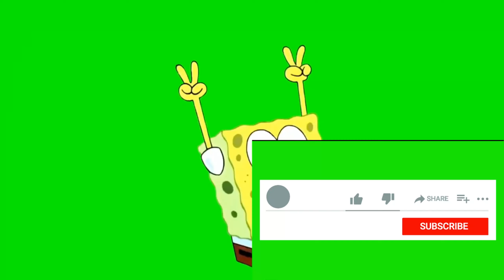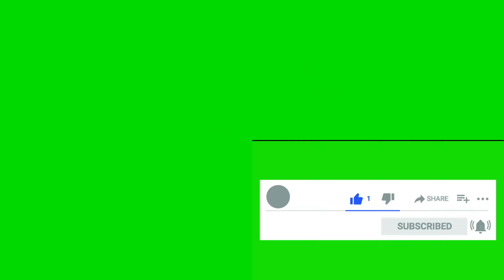God of War: Ragnarok - Прохождение №6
God of War: Ragnarok - приключенческая экшен-игра и пятая основная часть серии God of War, которая берет свое начало в 2005 году. Она была разработана студией Santa Monica Studio, входящей в подразделение PlayStation Studios, и издана Sony Interactive Entertainment. По темпу, геймплею и сюжету игра является прямым продолжением God of War 2018 года.

Сюжет God of War: Ragnarok разворачивается спустя несколько лет после предшественницы. Титульный Рагнарёк, масштабная битва между норвежскими богами и гигантами, которой суждено уничтожить мир, стремительно приближается. Об этом свидетельствует Фимбульвинтер, великая зима, предшествующая Рагнароку, которая уже добралась до Мидгарда. Желая избежать неизбежной трагедии, к которой, несомненно, приведут дальнейшие встречи с эсирами, Кратос больше всего хочет уберечь Атрея.